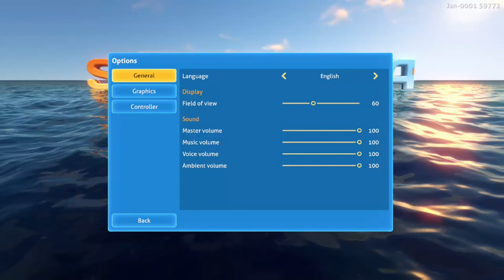TINY BUTTHOLES EVERYWHERE! | Subnautica | Part 1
I should have known this would not go well